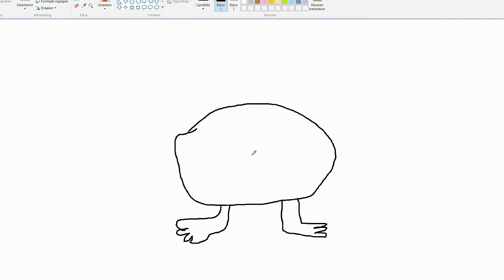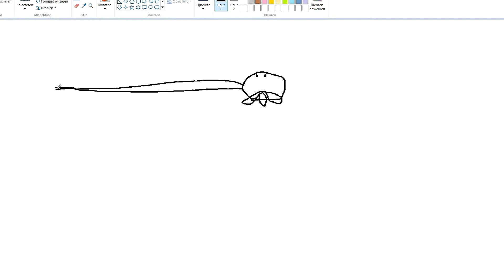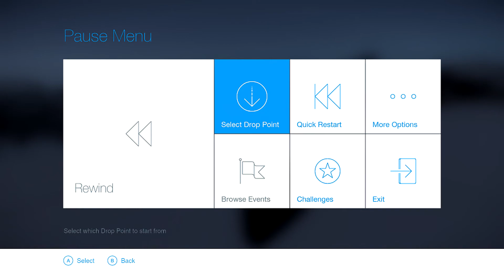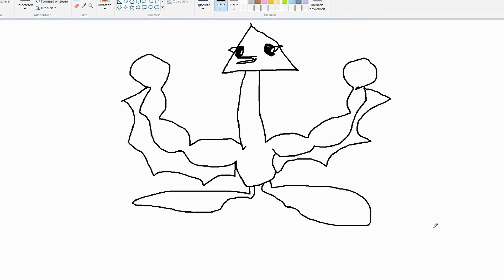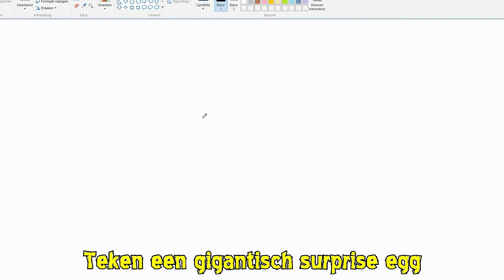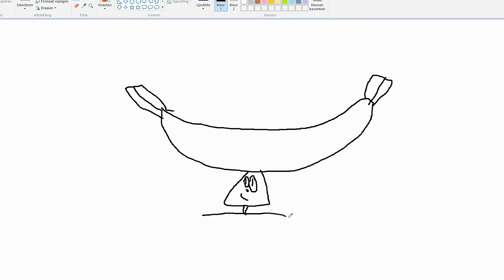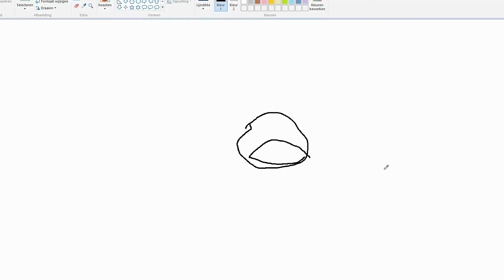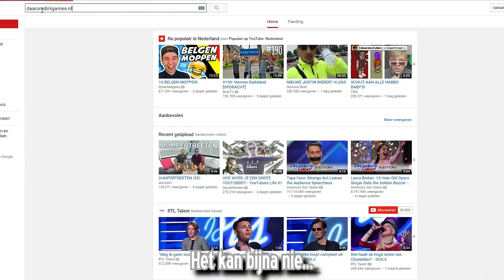BEST OF SCROUGE MCDUNK 2016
Zoals de Goof Troop dat altijd zegt: "Beter te laat dan nooit"
Het doel was om deze video op 31 december 2016 te uploaden, ik was lui.

2016 was een jaar waar ik kon experimenteren qua content en veel heb kunnen doen wat ik altijd al een keer wilde proberen. En voor dat bedank ik jullie. Het is altijd goed om te zien dat als je wakker wordt je weer ziet wat mensen van je video's vinden, welke ze leuker vinden van andere en in het algemeen het plezier wat je aan andere mensen kan geven. Deze video bevat al mijn favoriete stukkies van het afgelopen jaar, dus hopelijk ook die van jullie. Bedankt voor het kijken, ik zie jullie wel bij de volgende video. Dus ik zou maart 2020 maar vrij houden in je agenda.

Tekst:
Scrouge McDunk - Wit
Porodemon - Rood
TehBastard - Neon Groen
PeanutElephant - Geel
I Like Turtles - Paars
ControlAltDelight - Donker Groen
OP-Minions - Oranje